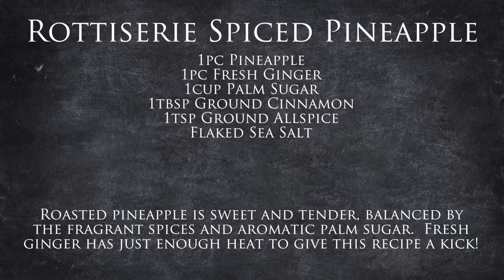Cuisinart - Rotisserie Spiced Pineapple - Rotisserie Convection Toaster Oven - Culinary10 TV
- Culinary10 TV